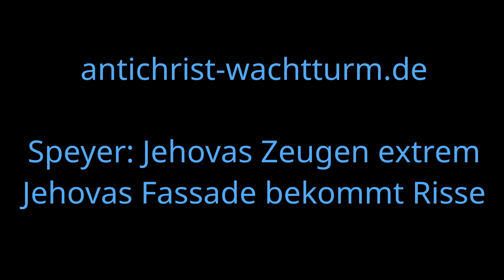Speyer: Jehovas Zeugen extrem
Jehovas Zeugen definieren Fanatismus neu. Für sie ist Fanatismus Standhaftigkeit.